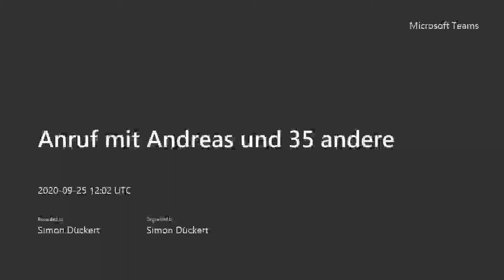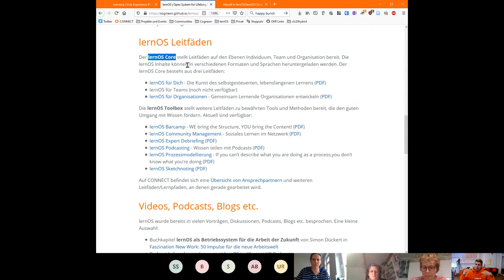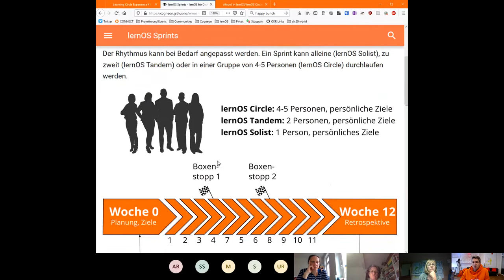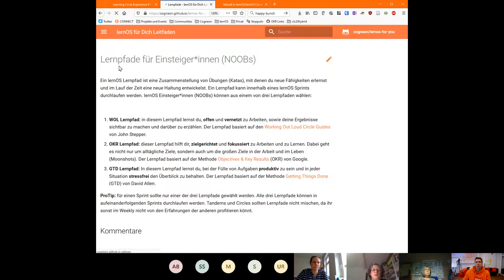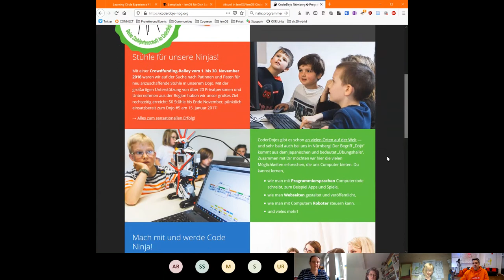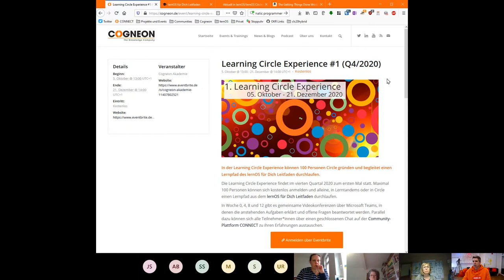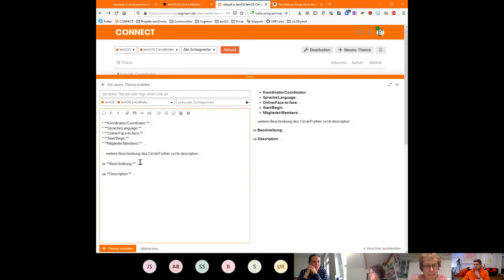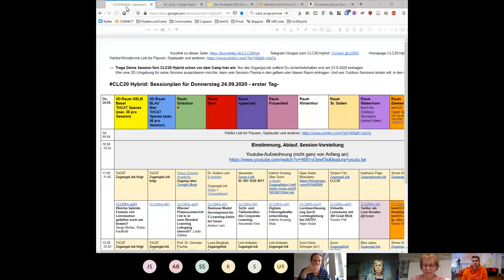Kick-off zur ersten Learning Circle Experience (losos20)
Aufzeichnung von der Session vom lernOS Open Space am 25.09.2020. Details